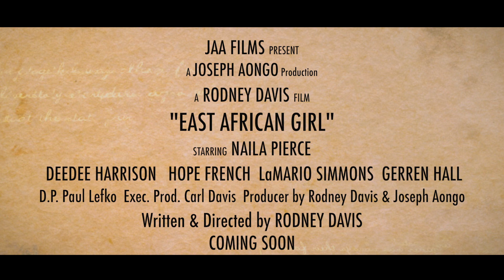Christine Wawira in East African Girl, Rodney Davis Writer/Director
The second short film, Written & Directed by-yours truly- Mr. Fuck With Me I'll Make You Famous Stars the Beautiful & Talented Christine Wawira. The most famous Kenyan Actress in America. Co-stars Gerren Hall, Hope French, Deedee Harrison and LaMario Simmons... Exec. Prod. Carl Davis, Asst. Director Joseph Aongo, D.P. Paul Lefko, Wardrobe Hair and Make up by Hana Bihi and Original Score by Joseph Aongo.